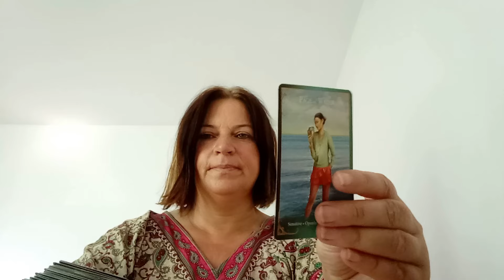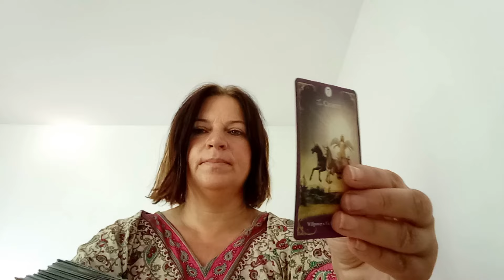Pregateste-te pentru asta! Aceasta persoana e atat de obsedata de tine!!